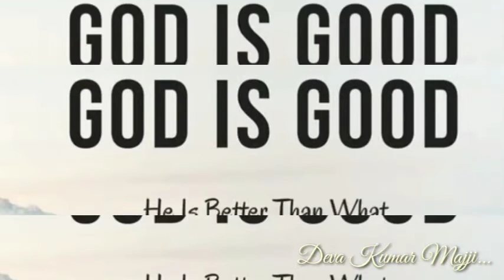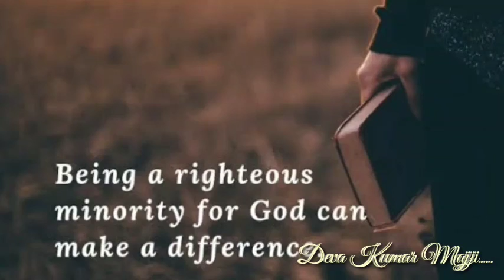GEM CHURCH | ప్రతి ఉదయం నీ వాత్సల్యముతో|sermon on Exodus(నిర్గమకాండము) 13: 2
Prathi Udayam Nee Vaathsalyamutho | ప్రతి ఉదయం నీ వాత్సల్యముతో|sermon on Exodus(నిర్గమకాండము) 13: 2
@christian messages
@daily devotion
@god's Word